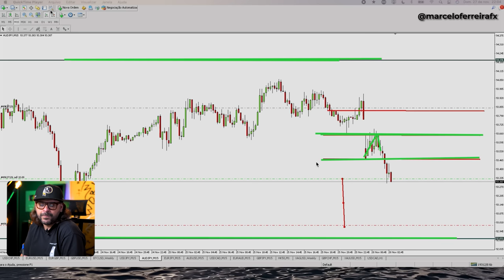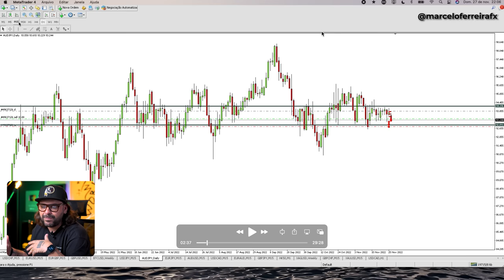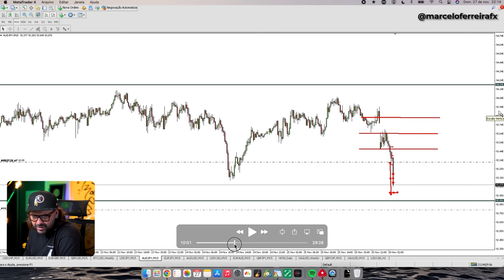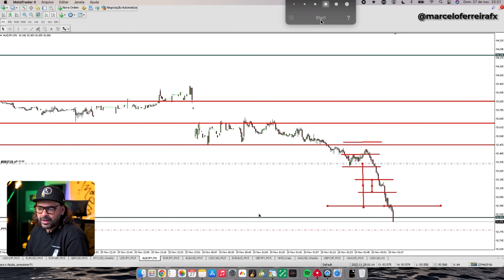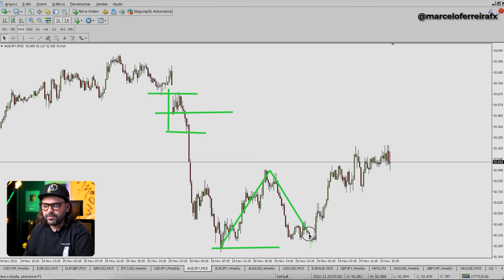VOU TE ENSINAR A OPERAR EM M1 NA PARIDADE AUD/JPY | FOREX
Nesse vídeo vou te ensinar a ganhar dinheiro operando a paridade AUD/JPY, usando a minha técnica FIMATHE sem precisar correr riscos e zerar no dedo, assiste e presta atenção que é um aulão de ouro para você sair operando!

Masterclass é a aula que me dediquei para dar um intensivão em um dia com tudo que você precisa para sair com o seu plano de trade traçado e projetado para lucrar com consistência, a aula mais poderosa sobre Fimathe será dia 11/12 ás 17h.